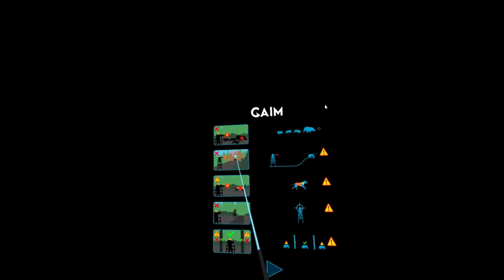Gaim VR Hunting. New features.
After having used the Gaim hunting simulator for 2 years, it have only gotten better. with the latest updates comes many new features.